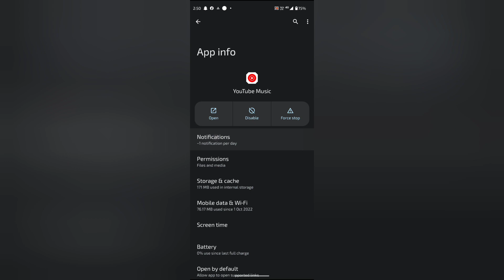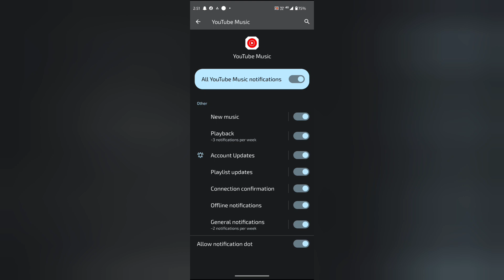How to turn on off minimise notification in YT music, YT music mein minimise notification on off kai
WEB-INFO, @WEB-INFO